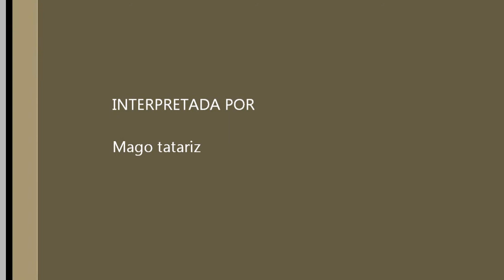Magia Tatariz levitando una hoja en Dos Lagunas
EN medio de la Patagonia Chilena, mago tatariz levita una hoja, belleza de la naturaleza